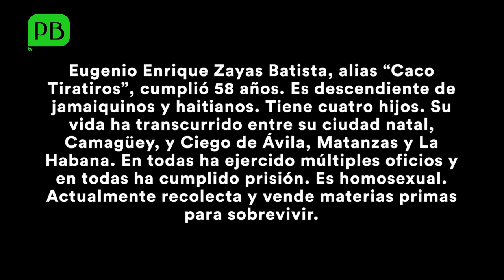La vida de "Caco Tiratiros"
Eugenio vive entre las ruinas de un edificio abandonado y en peligro de derrumbe en el mismo centro de la ciudad de Matanzas. Néster Núñez conversó con él acerca de su día a día y sus sueños.